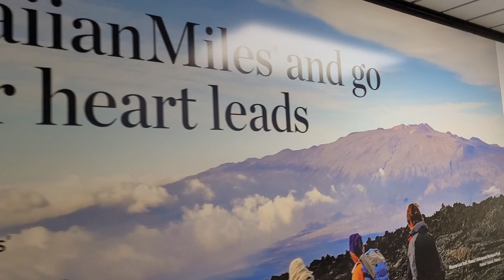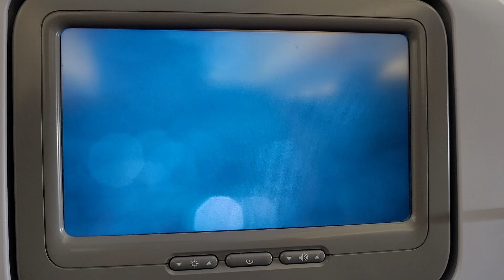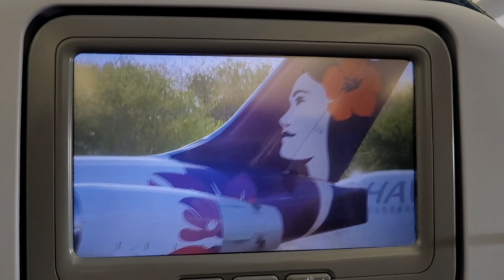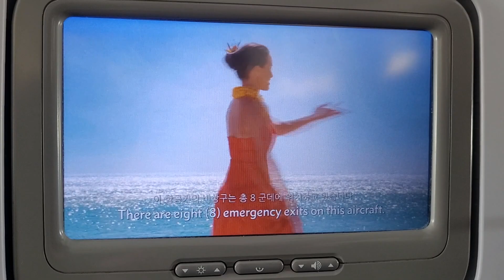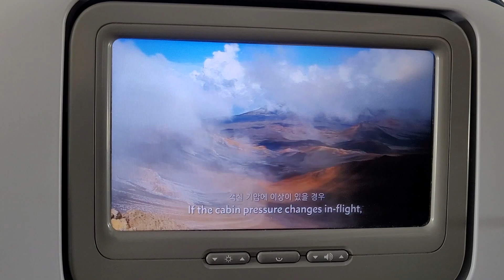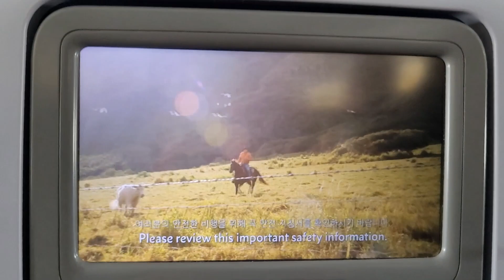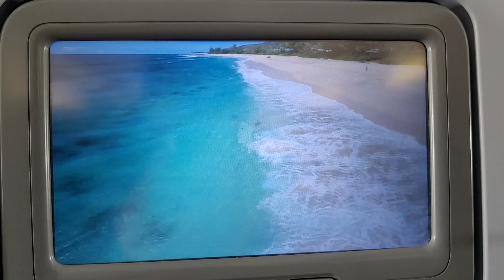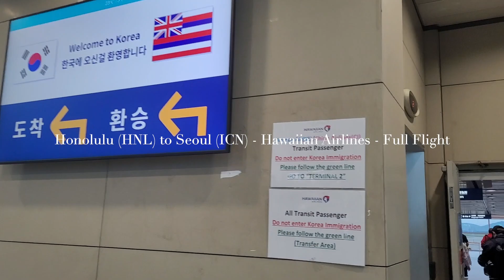Honolulu (HNL) to Seoul (ICN) - Hawaiian Airlines - Full Flight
Daniel K. Inouye International Airport  (HNL) to Incheon International Airport (ICN) - Hawaiian Airlines - Full Flight